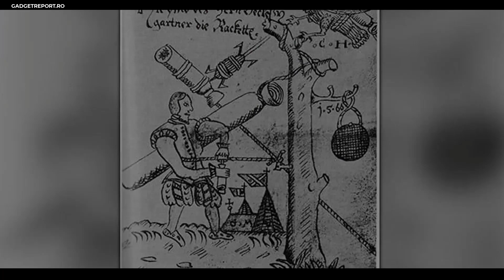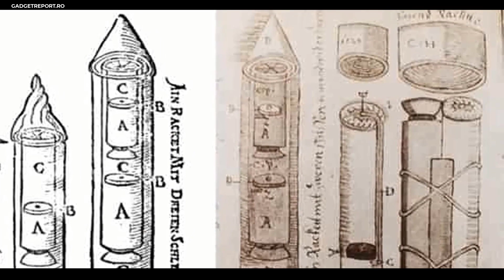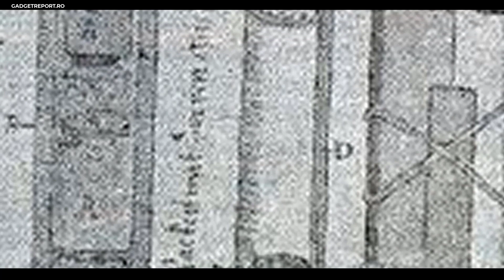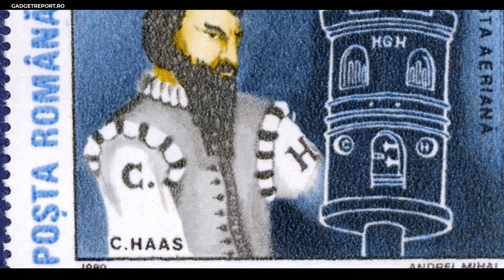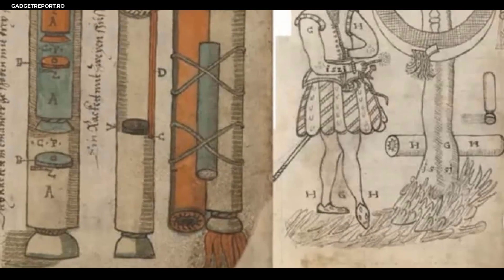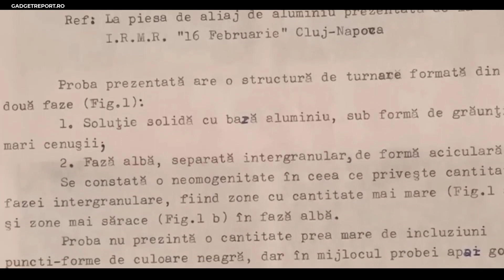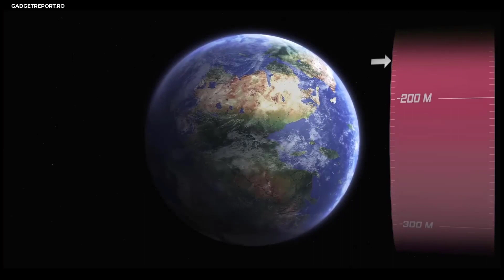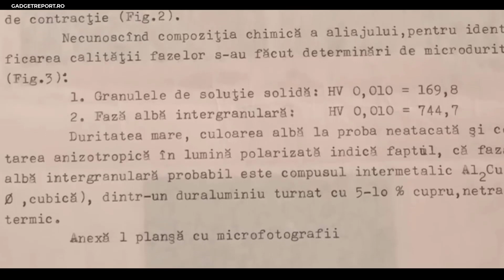Manuscrisul de la Sibiu, cartea din 1570 în care se vorbește despre rachete spatiale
Un vechi manuscris, aflat în Arhivele orașului Sibiu, a declanșat un val uriaș de controverse în comunitatea științifică internațională. Descoperit în 1961 de dr. Doru Todericiu, profesor de Ştiinţe şi Tehnologie la Universitatea din Bucureşti, „Manuscrisul de la Sibiu”, ce datează din 1570, vorbește despre rachete spațiale și prezintă planșe dedicate cu obiecte zburătoare neidentificate!